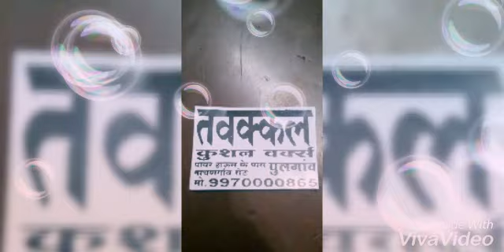auto cushion works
Tawakkal cushion works pulgaon
तवक्कल कुशन वर्क्स पुलगांव
Re auto full cushion works
Auto cushion
Auto siling cushion
Auto seat cushion
Auto tap making
Auto hood making
Black auto tap
Seat cushion
Desine auto cushion
Auto full works
CNG auto cushion
Auto seat
Auto tap
Auto siling
All type cushion works